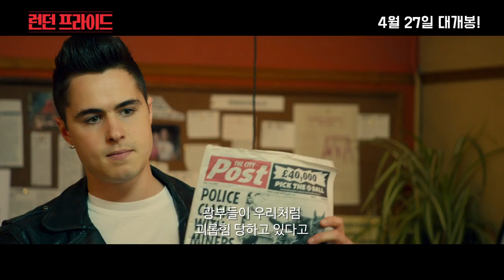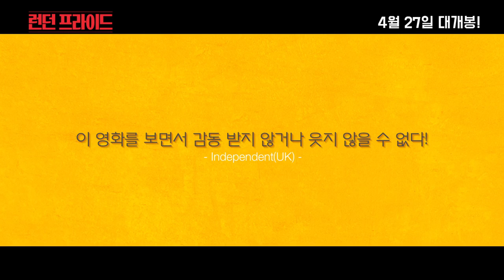[런던 프라이드] 세상을 바꾼 광부들과 게이 레즈비언들의 감동 실화 (2017.04.27)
[런던 프라이드]
감독: 매튜 워처스
출연: 빌 나이, 이멜다 스턴촌, 벤 슈네처, 도미닉 웨스트, 앤드류 스캇
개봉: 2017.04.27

1984년, 영국의 마가렛 대처 집권 당시 석탄노조가 장기 파업에 들어서며 정부와 대립한다.
이러한 상황을 지켜보던 마크(벤 슈네처)는 친구들과 함께 광부들을 위한 모금운동을 벌인다.
하지만 게이 레즈비언이라는 이유로 광부노조에서 후원을 거절하자, 그들은 웨일즈의 작은 탄광마을에 직접 연락해 광부들과 그들의 가족을 만나기로 한다.
광부들은 낯선 게이 레즈비언들에 대한 거부감을 내비치지만 옥신각신하며 점차 마음을 확인하기 시작하는데…